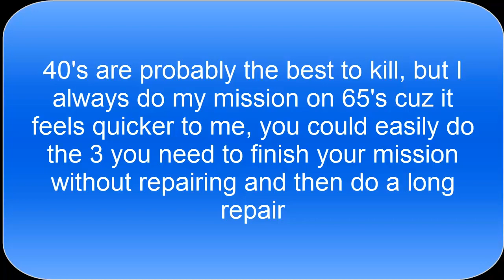millitary stronghold (65)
killing 65 stronghold (rushing) 23 mins to kill it, 4 hours of repairs for over 900k points.